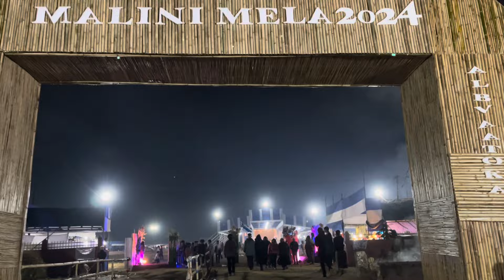Finally with Lenzing Doming.Dream pura Huwa dosto @lenzingweekly5603 at Malini Mela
Finally with Lenzing Doming.Dream pura Huwa dosto

Thanks to lenzing doming

Listen ad-free with YouTube Premium
Song
ILLEGAL WEAPON wt
Artist
ILLEGAL WEAPON